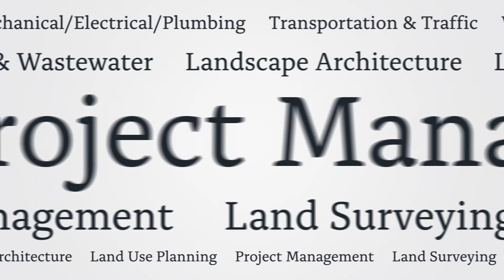Why the rebrand?